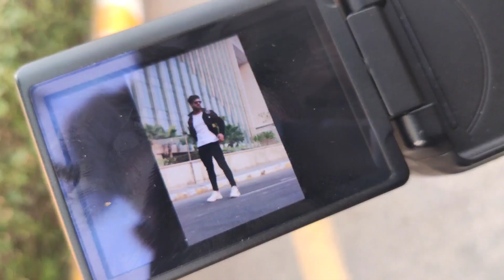😍 Big sculpture & decoration in ambience mall for diwali || Gurgaon || vlog || AKIBKHAN...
Hey guys

MUSIC... Ncs

See u in the next video tilll then  bye.
Keep supporting...